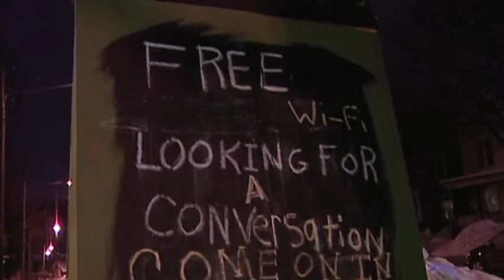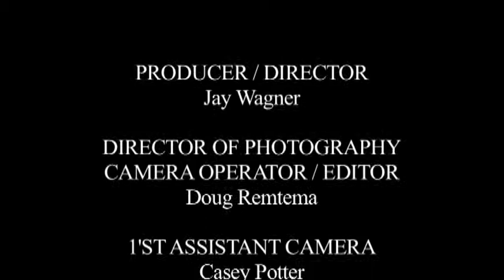Bridge Street Community Documentary - Part 2